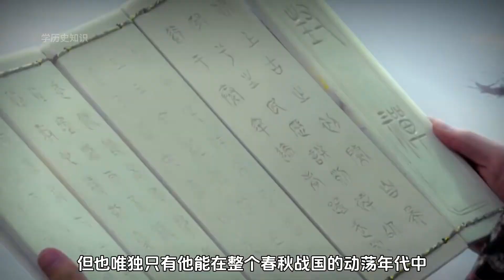曾經耗時39年動用72萬人修建的秦始皇陵最新3D復原圖，多雄偉壯觀